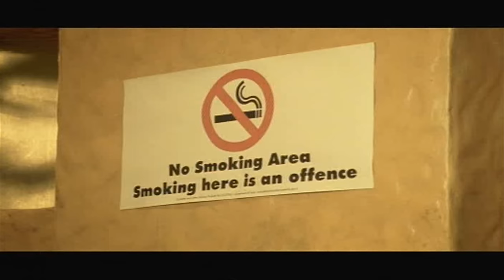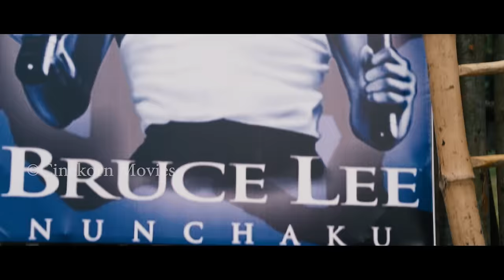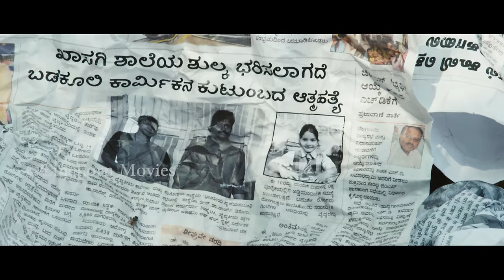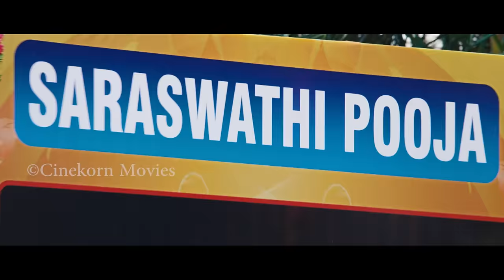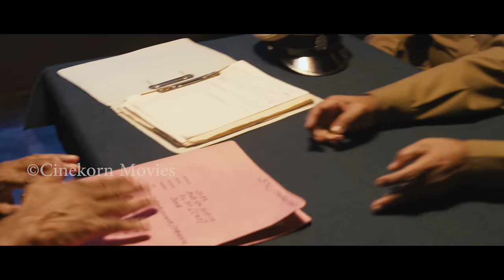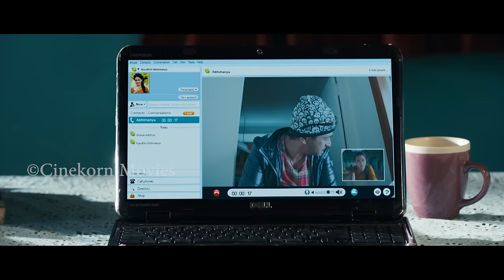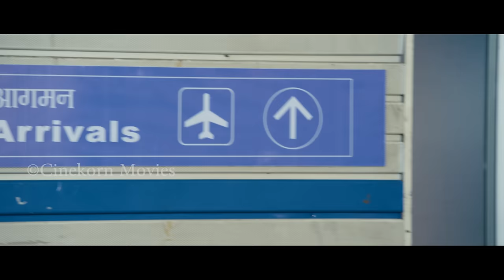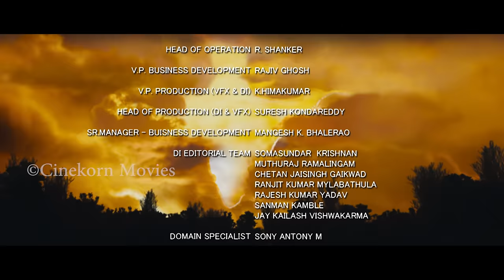Abhimanyu Hindi Action Movie | Latest Hindi Dubbed Action Movie Ft. Arjun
Abhimanyu is the journey of five people, linked by one man, who fights for children's rights to education. Parvathi (Yuvina Parthavi), from a very poor family background, gets an admission into one of the most affluent schools in the city, but unable to pay the exorbitant fees, the man of the house sells one of his kidneys. They still fall short of a big chunk of money and they finally give up and commit suicide. This disturbs Abhimanyu (Arjun Sarja) deeply, and the computer service engineer becomes a hero over night, by propagandizing a solution for education costing so much. Abhimanyu suggests that all private schools be nationalised, which will compel them to offer services at very little fees compared to that being collected now, while still ensuring that the quality of education is not compromised. This is bad news for the private school owners, who make a business out of educating children. And hence Abhimanyu is targeted and pushed to extremes. He is put behind bars and is conspired to be murdered. How he succeeds in his mission, despite all this, forms the crux of the movie.